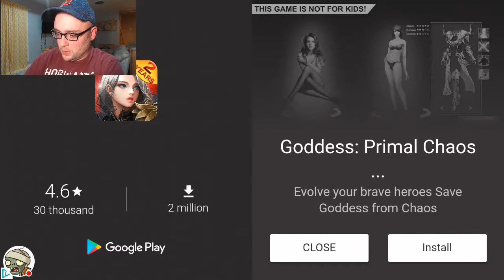Rocket man. Missile rpg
Just your average kill stuff incremental.